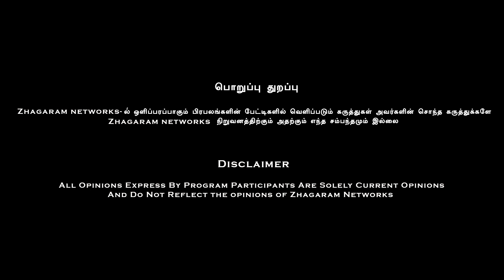"நாங்கள் சாதி வெறியர்களா..!?" - ஆறு.சரவண தேவர் | முக்குலத்து புலிகள் அமைப்பு | Periyar | Thiruma